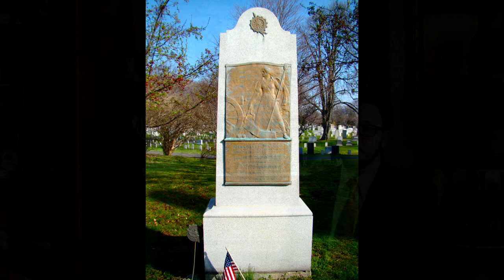One of the Many Mollys, Margaret "Molly" Corbin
A short History of Capt. Molly

Hirsch, Alison Duncan. "Corbin [nee Cochran], Margaret." In Encyclopedia of New York State, edited by Peter R. Eisenstadt and Laura-Eve Moss, 395. Syracuse University Press, 2005. Academic OneFile (accessed February 21, 2018).
Klaver, Carol. "An Introduction to the Legend of Molly Pitcher." Minerva XII, no. 2 (Jun 30, 1994): 35,
Mason, Marilynne Scott. "Women of the Revolution: 'Molly Pitcher' ; did You Know that although Women were Not Allowed to Join the Army at the Time of the American Revolution, a Few did Take Part?" The Christian Science Monitor, Jun 27, 2006. 18,

"Will the Real Molly Pitcher Please Stand Up?" National Archives and Records Administration. Accessed February 21, 2018.